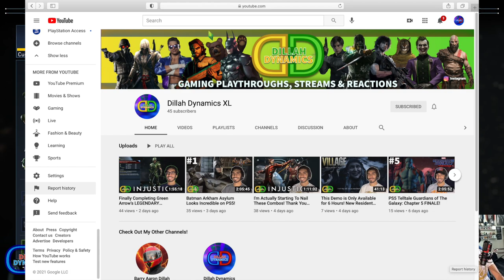I Got My First LEGENDARY Gear! Is Green Arrow's Worth The Grind?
In this video we look at and compare Green Arrow's Legendary Gear's abilities with his regular abilities! To join the Guild, enter TQZHW in the search bar in game on PlayStation.

For the 2,000 subscriber special I'm going to make a guide on how to easily make gaming videos for YouTube and Twitch!